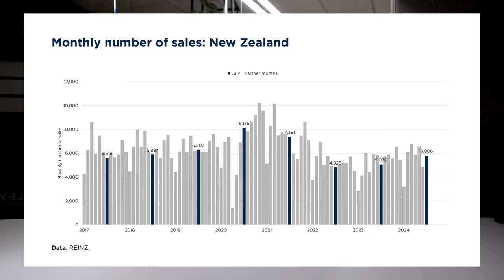NZ housing market | First look at the latest REINZ house price data | 20 August 2024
Chris Farhi from the Bayleys Insights & Data team covers initial thoughts from first look at the latest REINZ housing market statistics.

@bayleys real estate, @bayleys commercial

Bayleys Insights & Data
(property market research and property consulting / advisory services):